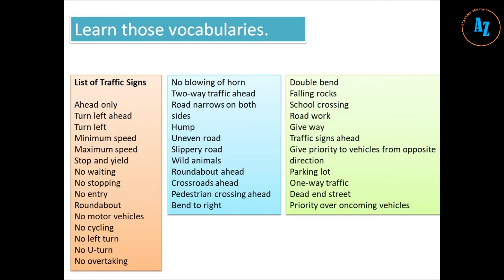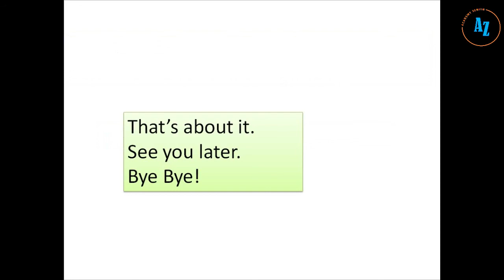G7 Batch (2)_Day (51)/3🗓 Date : 15.02.2021 (10:00 AM - 10:45 AM)_English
Day (51)/3
🗓 Date : 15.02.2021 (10:00 AM - 10:45 AM)
📘 Subject : English
🗞 Chapter : English Unit 6 Supplementary Exercise
📝 Exercise :အခု Video လေးဟာ Exercise video လေးဖြစ်ပါတယ်။ Video လေးကြည့်ရင်း Exercise တခါတည်းလုပ်ရမှာပါ။
📌 Remark : ဒီနေ့မှာတော့ သားတို့သမီးတို့အတွက် ဆရာဇွဲက လေ့ကျင့်ခန်းလေးတစ်ခု လုပ်ခိုင်းထားပါတယ်။ စာအုပ်နဲ့ ဘောလ်ပင်ယူပြီးတစ်ခါတည်းဖြေရမှာနော်။ ဖတ်စာအုပ်ထဲမှာ မရှိတဲ့ Exercise နော်။ လိုက်ရှာနေကြမှာစိုးလို့။
👍 သင်ခန်းစာတွေကိုကြည့်ပြီးရင် comment မှာ "Done" လို့ရေးပေးပါ။
🤗 Good Luck! Super Boys & Super Girls 💪💪